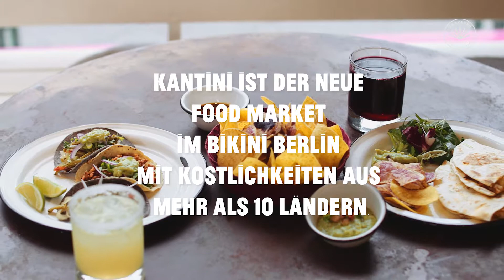Chaparro im neuen Foodmarket Kantini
Wenn man bei Chaparro isst, soll man sich fühlen wie auf einem mexikanischen Straßenmarkt: Serviert werden Burritos, Comida corrida, Tortas, Quesadillas und natürlich Tacos. Genießt diese zusammen mit selbst gemachten Aguas frescas oder einer eiskalten Margarita.
When you eat here, you’ll feel like you’re on a Mexican street food market: On the menu are burritos, comida corrida, tortas, quesadillas and of course tacos. Wash them down with a homemade agua fresca or an icy cold margarita.

BIKINI BERLIN
The Concept Shopping Mall & Foodmarket Kantini
Budapester Straße 38-50
10787 Berlin
S- und U-Bhf. Zoologischer Garten

Öffnungszeiten:
Shops & Boxes | Mo - Sa 10:00 - 20:00
Kantini Foodmarket  Mo - Sa 09:00 - 21:00
Zugang Shopping Mall | Mo - Sa 09:00 - 21:00